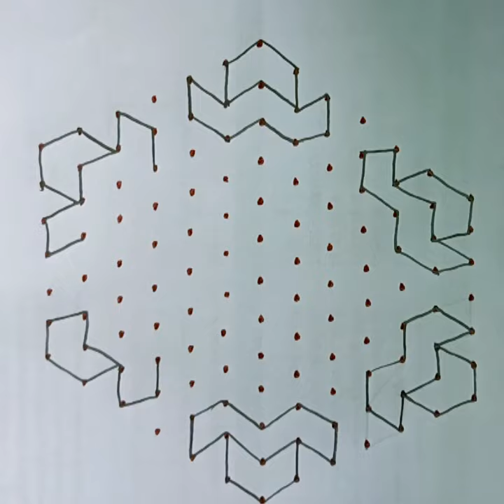simple and easy 13*7 straight 🌼🌸🌿🌟🌺pulli kolam#tranding mug gulu#pulli chuk kala#beginners sangrathi